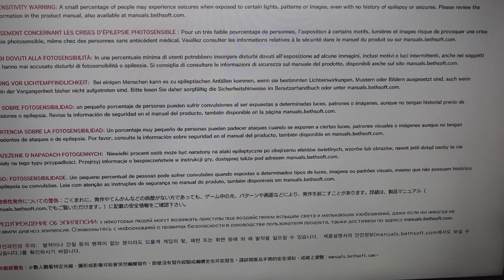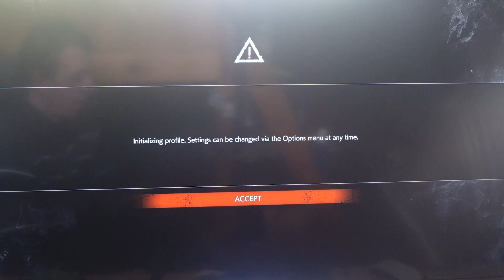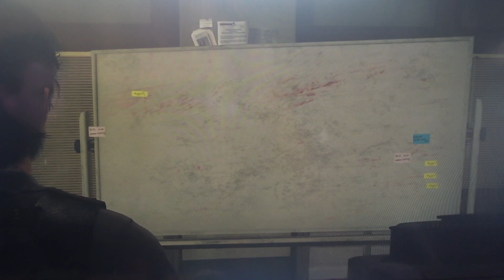Steve's Game Of Horrors 2022: Evil Within 2 Xbox One | SteveOfficial